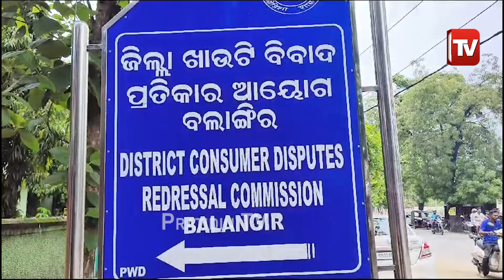ମାତ୍ର ୧୬ ଟଙ୍କାର ବ୍ୟାଗ୍‌ ଦେଲାନି ବିଶାଲ୍‌ ଶୋ' ରୁମ୍‌ ଏବେ ଗଣିବ ୩୩ ହଜାର | Bolangir.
ମାତ୍ର ୧୬ ଟଙ୍କାର ବ୍ୟାଗ୍‌ ଦେଲାନି ବିଶାଲ୍‌ ଶୋ' ରୁମ୍‌ ଏବେ ଗଣିବ ୩୩ ହଜାର | Consumer Court Fines Rs 33,000 to Odisha Mall For Charging Rs 16 Per Carry Bag Fee in Bolangir.